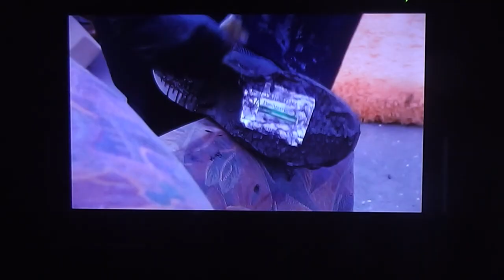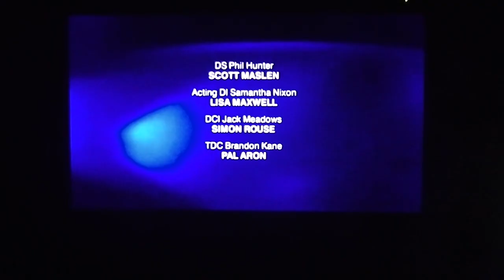the bill (new episode) (2 of 2) - dub